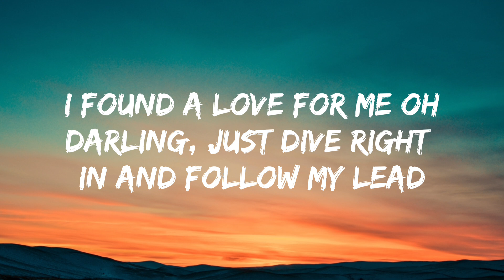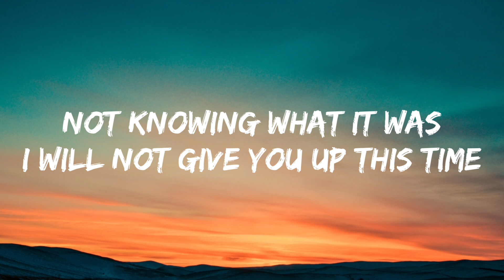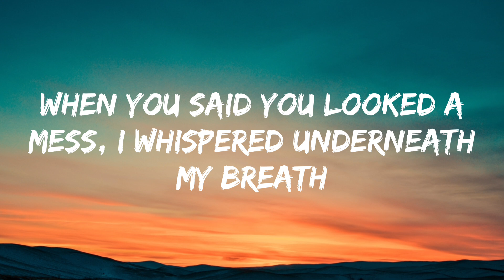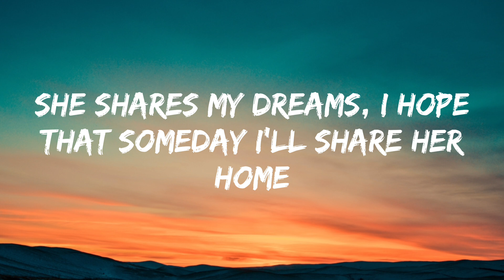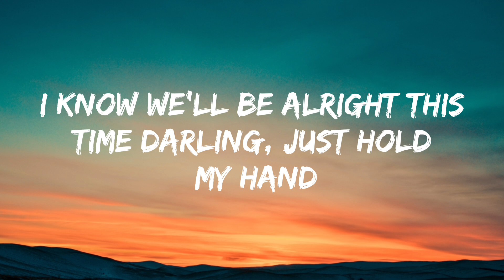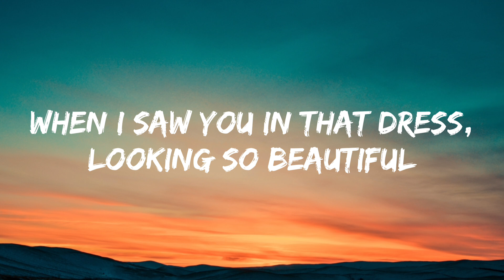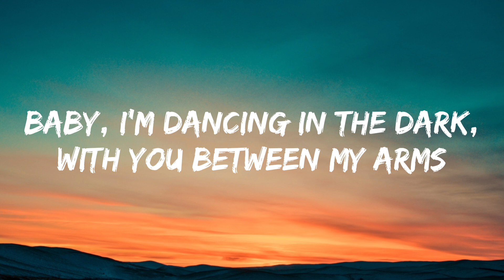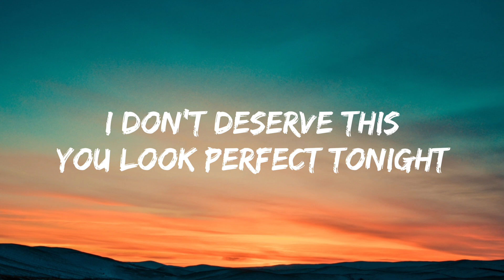Ed Sheeran - Perfect (Lyrics)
"Perfect"